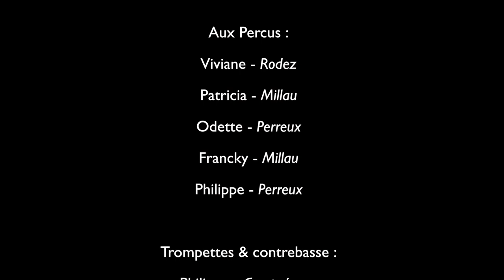URGA Confinée par l'Echo des Avens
Une petite Valse Confinée - URGA (CONFINEE)
(Ilya Alekseevitch Shatrov – arrangements Philippe Monier)

avec
des Musiciens de l’ECHO des AVENS & Invités

Aux Boulons :
Sarah - Viala du Tarn
Marc - Argeles
Hervé - Toronto
Daniel - Saint Georges de Luzençon
Raphaël - Fontaneilles

Aux Percus :
Viviane - Rodez
Patricia - Millau
Odette - Perreux
Francky - Millau
Philippe - Perreux

Trompettes & contrebasse :
Philippe - Comprégnac

Saxophone :
Anne - Millau

Clarinettes :
Julien - Peyre

Piccolo :
Delphine - Toronto

Accordéon :
Viviane - Rodez

Mandoline :
Barthe - Rodez

Danseurs :
Viviane & Barthe - Rodez

Coin Coin :
PoPo - Montpellier

Mixage son & Réalisation :
Mam Filip